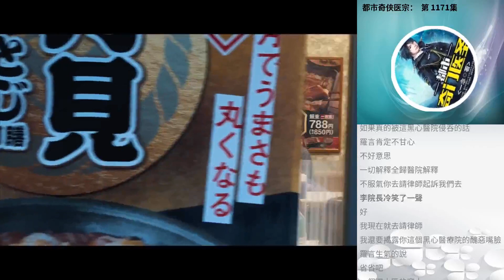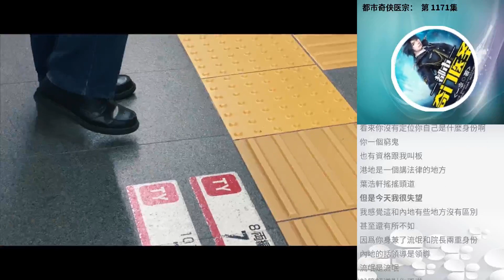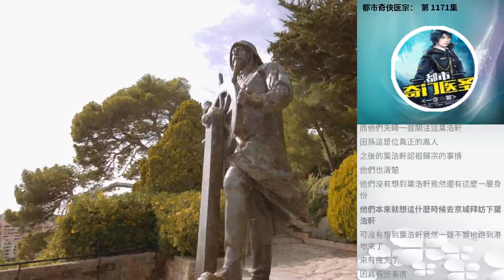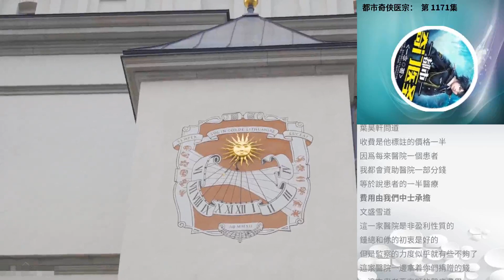都市奇俠醫宗： 第 1171集